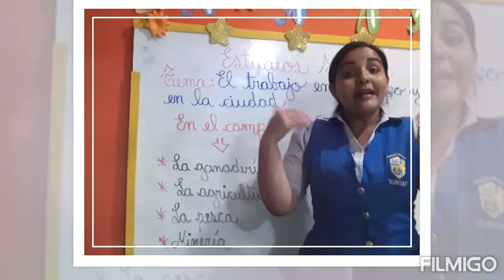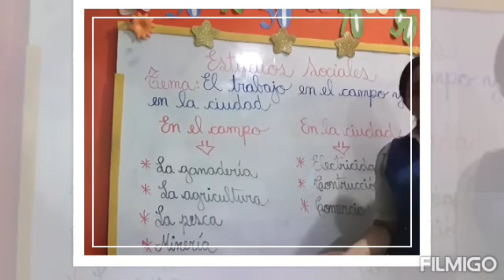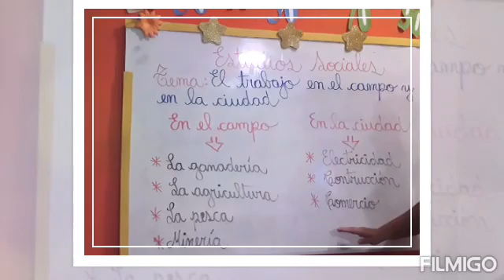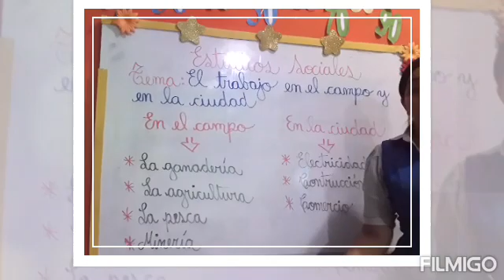Semana 2 estudios sociales el trabajo en rl campo y en la ciudad😍